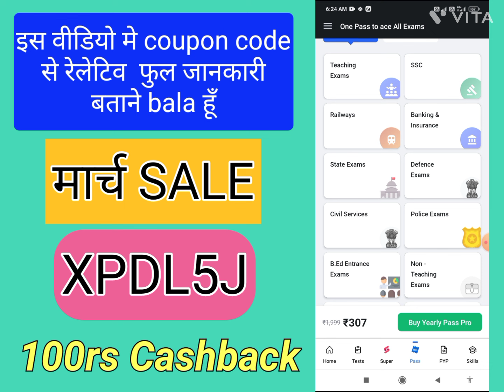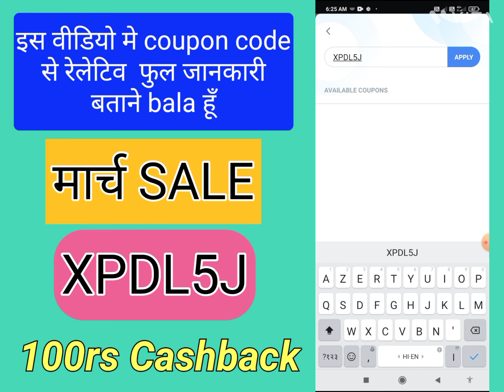✅📒Testbook Pass Pro Free Today|Testbook Pass Pro Coupon Code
Code FO9RJD  L0L7QO

About